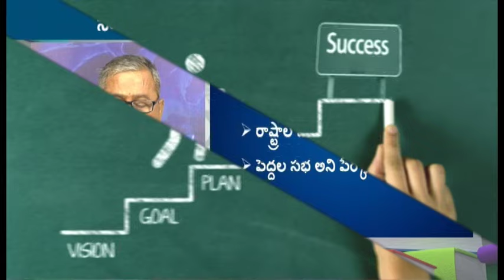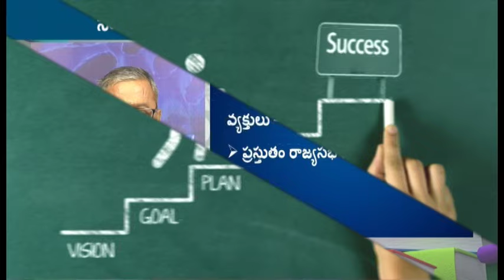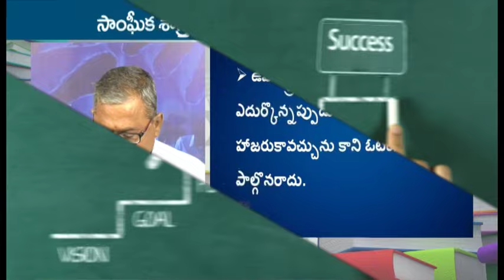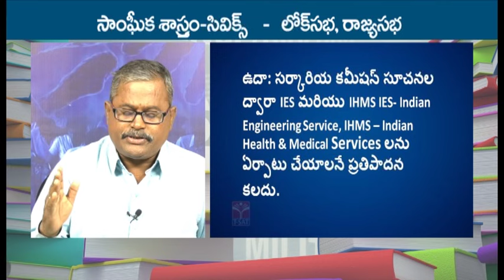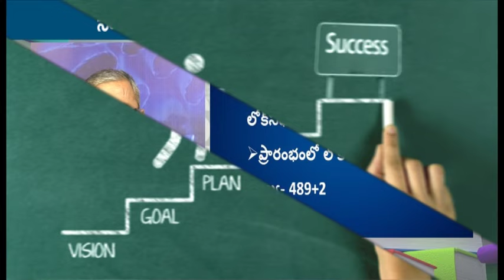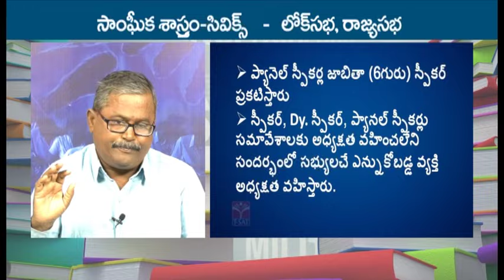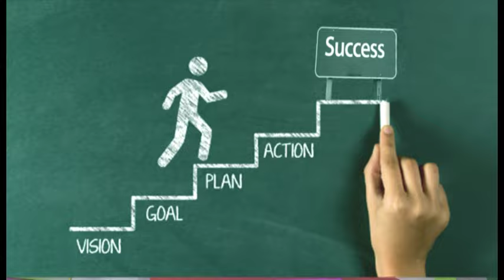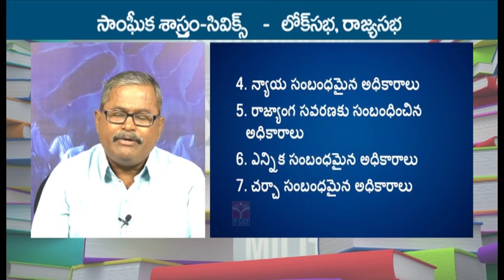Civics - Parliament (Lok Sabha, Rajya Sabha) || TSAT Guidance on DSC Exam || T-SAT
T-SAT Network Digital Classes are Now Available on Following Platforms:

👉Install T-SAT App:
1. For Android Users: Play Store
2. For Apple Users: AppStore